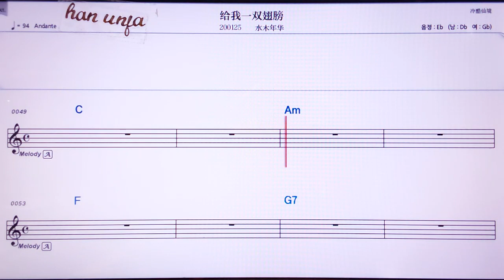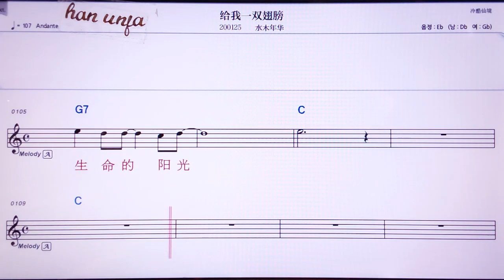💖게이워이쑤앙츠방/ 수이무니앤화 👍MR,노래방, 악보, 코드,Karaoke With Sheet Music